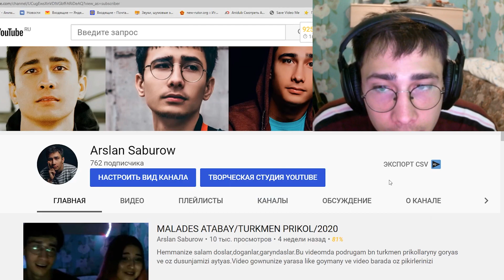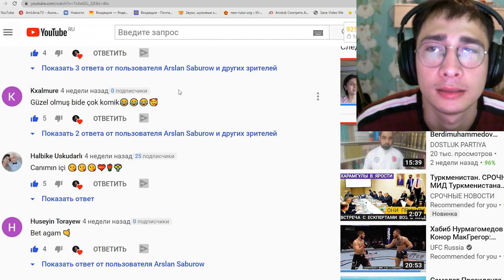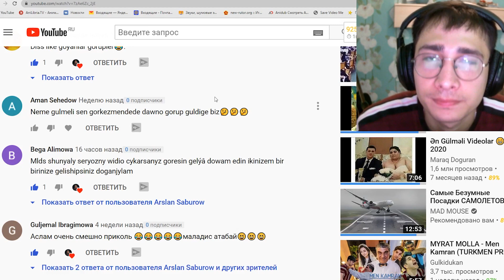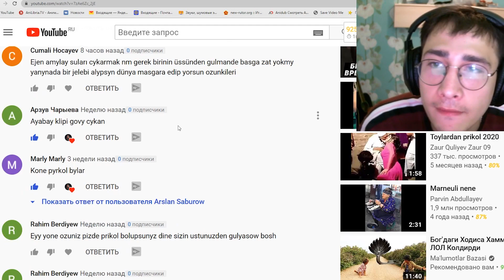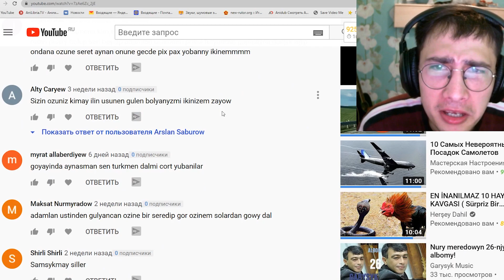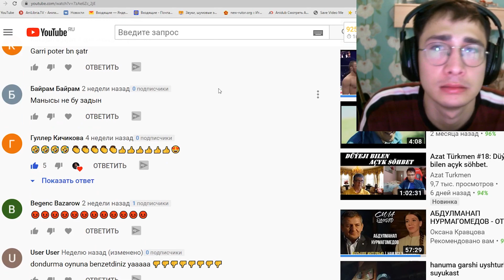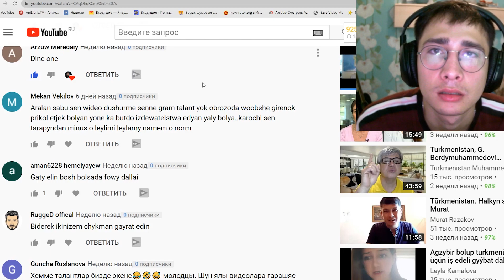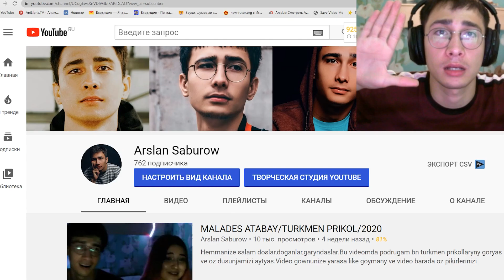TURKMEN HEYTRLAR(sizin komentlarynyzy okayan)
Salam doslar bu videomda sizden gelen komentlary okayan.Men instagramda her hepde video paylashyan asakda sylkasyny bellap goyaryn gosulmak isleseniz garashyan. Siz nahili pikir edyaniz gelen komentlar barada bellap gecin komentda.Video gowninize yaran bolsa like basyp agza bolup mana podderjka edip bilyaniz.Mana podderjka edyan adamlara respekt.Men instagramym